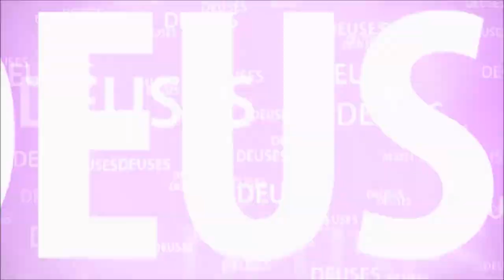QUAL É O RESULTADO DA ASSOCIAÇÃO COM UM SÁBIO?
NARADA MUNI FICOU MUITO PENSATIVO COM UMA AFIRMAÇÃO FEITA PELO SENHOR NARAYANA...